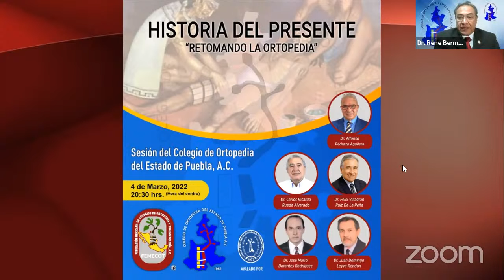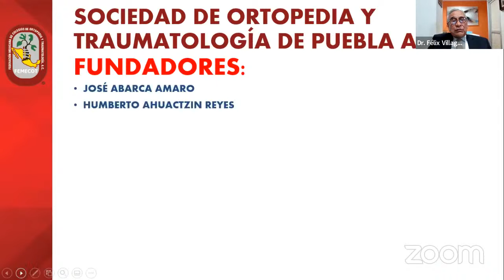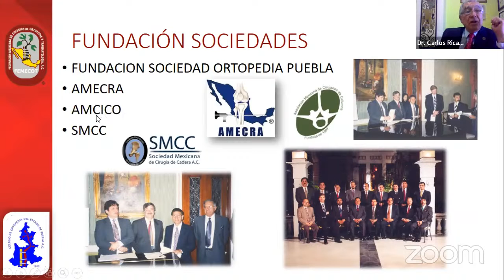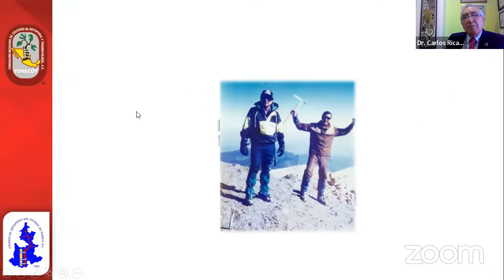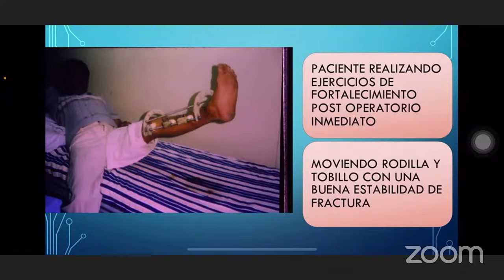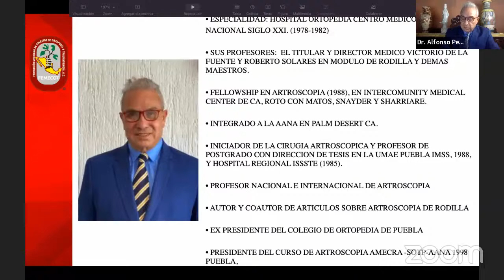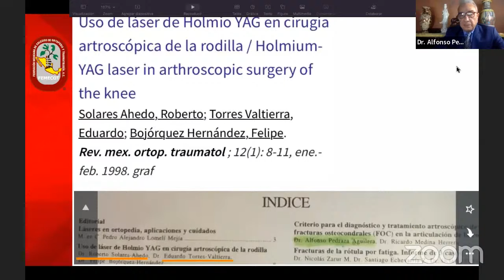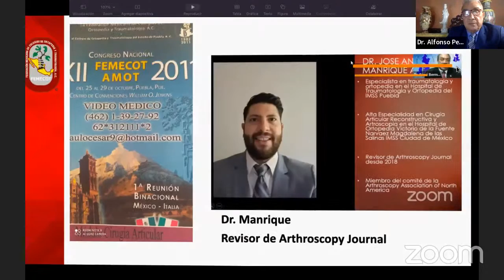Historia Del Presente: Retomando La Ortopedia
Sesión del Colegio De Ortopedia Del Estado De Puebla
4 de Marzo,  2022
20:30 hrs (Hora del centro)